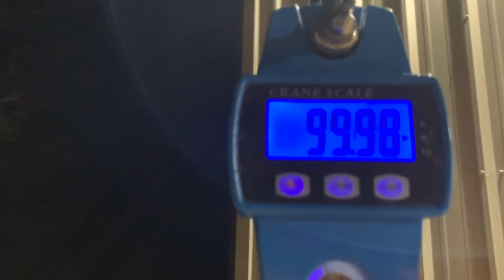Oklahoma Hunting Trip - Target Buck Goes Down!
Join along in this video where I hunt out at our property, I get a deer and our neighbor takes down a target buck!!

Cell Trail Camera 2
Budget Trail Camera 1
Budget Trail Camera 2
2021 Rest
2020 Rest